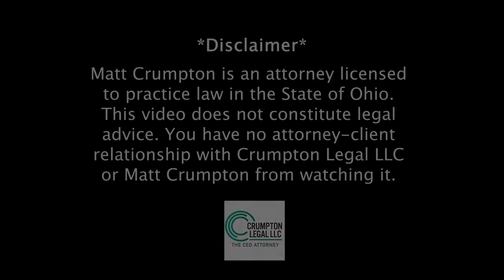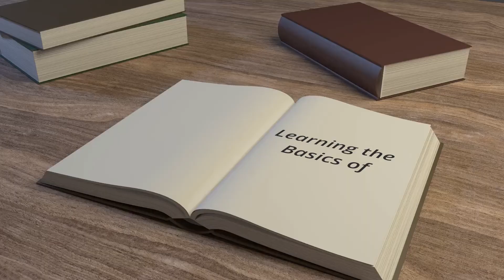9 Key Parts of the Letter of Intent (Part 2 - Buying and Selling Small Businesses)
Interested in buying or selling your small business? The first step is drafting your Letter of Intent 📜. Find out the 9 key parts of an L.O.I. in part 2 of my series, "Buying and Selling Small Businesses."

The information provided in this video should not be construed or relied on as legal advice for any specific fact or circumstance. Its content was prepared by Crumpton Legal, LLC, with its principal office located at 659 High St., Worthington, OH 43085. This video is designed for entertainment and information purposes only. Viewing this video does not create an attorney-client relationship. You should not act or rely on any of the information contained herein without seeking professional legal advice.